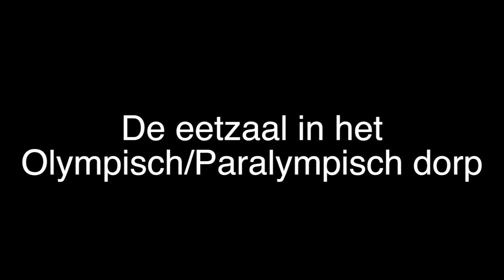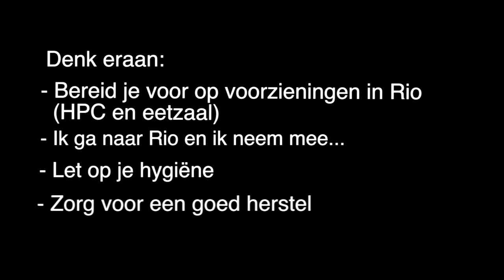Voeding voor de Spelen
Topsporters Marit Bouwmeester, Kenny van Weeghel, Iris Pruysen en Reinder Nummerdor over voeding. Waar let je op als topsporter en zijn er voor Rio speciale wensen?